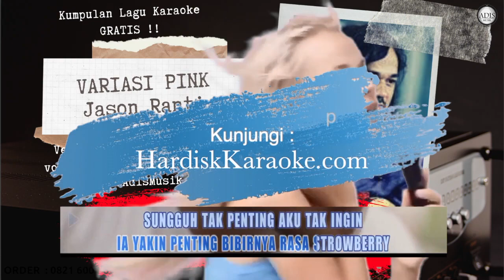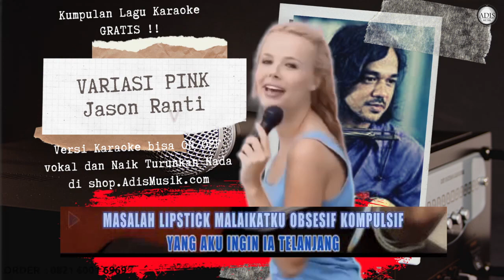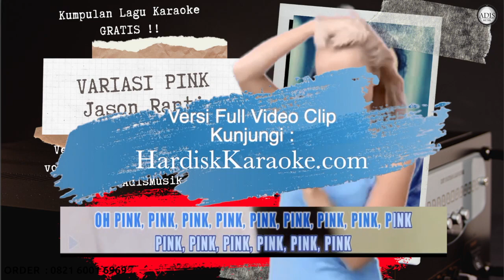VARIASI PINK - JASON RANTI Karaoke Tanpa Vokal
lirik lagu jason ranti oh tuhan lindungi aku selalu